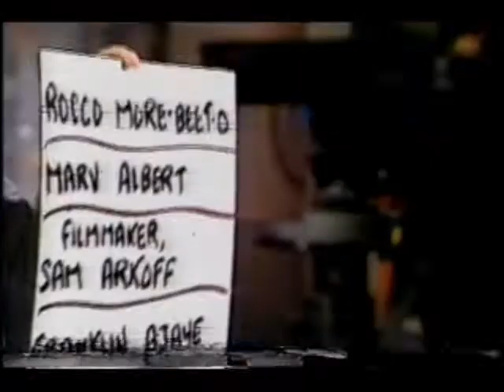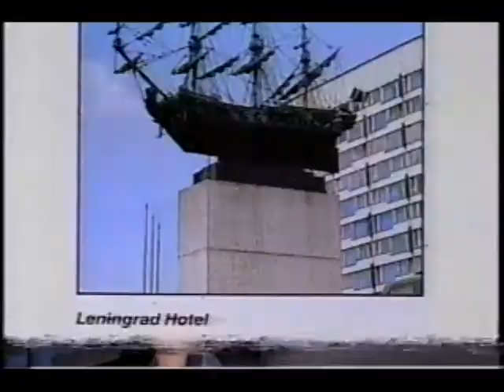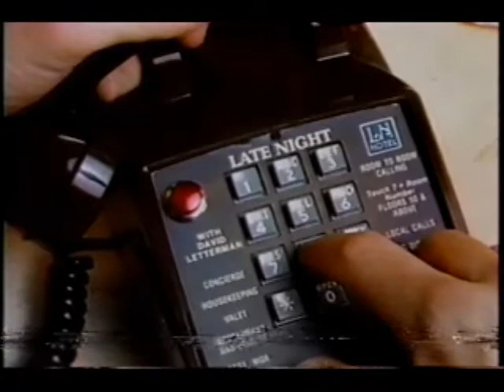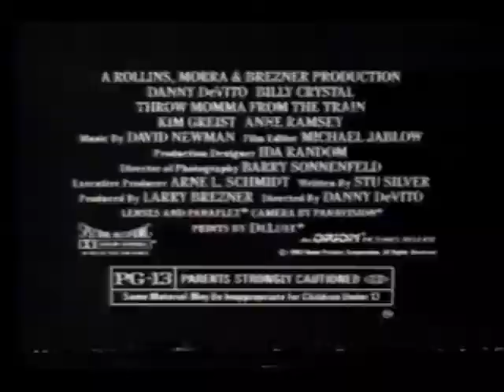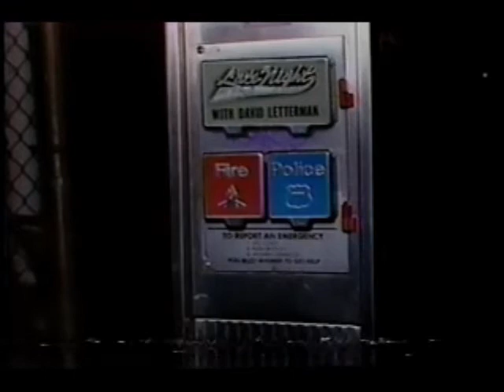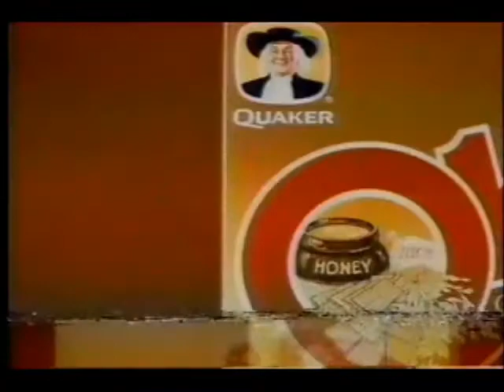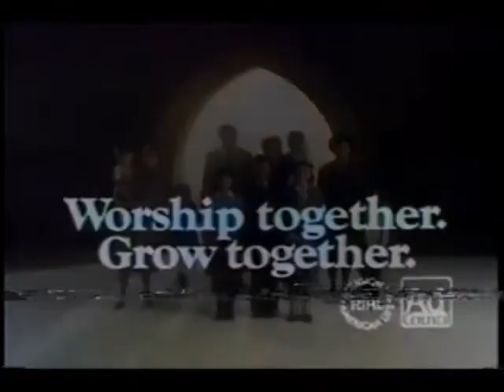Late Night with David Letterman- December 8, 1987 (partial)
With an intro that features a flyby inside the former World Trade Center, David Letterman makes a special phone call to Leningrad in the Soviet Union, followed by an interview five-year old car driver Rocco Morabito, and then a little bit of the appearance of Knicks/Rangers announcer Marv Albert.